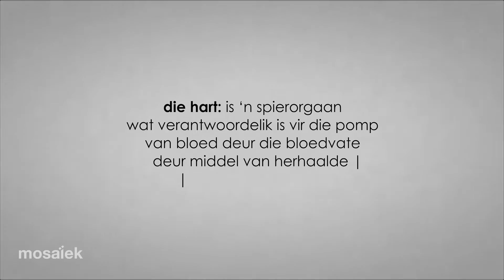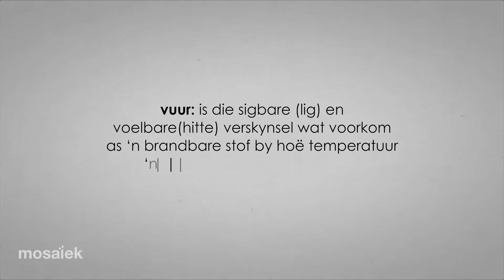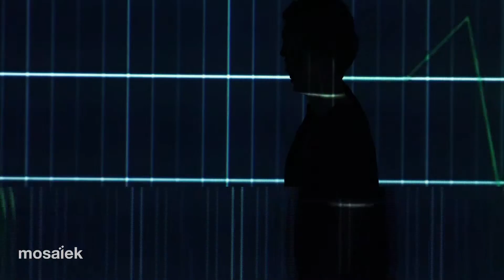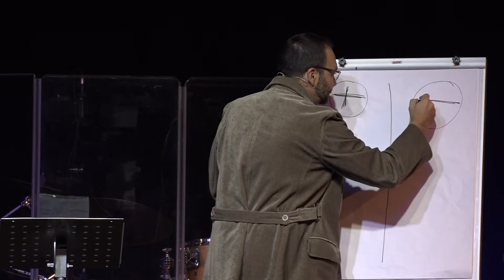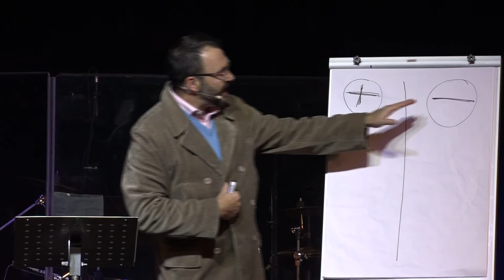23 Junie 2019 | Mosaïek PM - Hermann du Plessis | Brandende Harte - Saam met wie is ek?